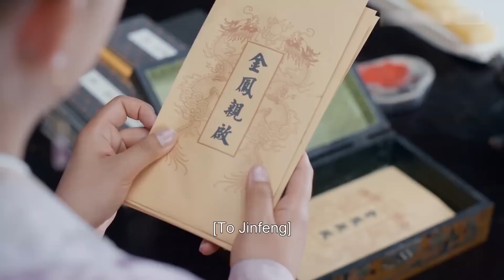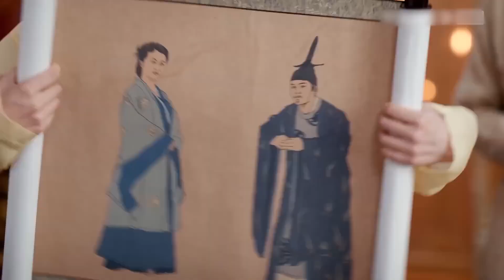【我叫劉金鳳】EP29| 帥氣皇帝和醜皇后的甜蜜婚後生活！ 【我叫劉金鳳 The Legendary Life of Queen Lau】